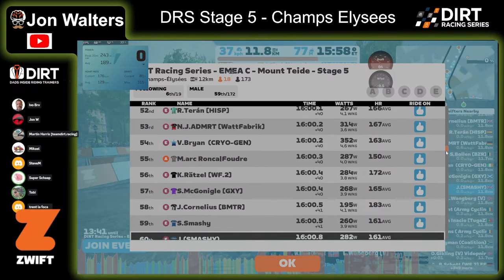DRS Stage 5 - Champs Elysee